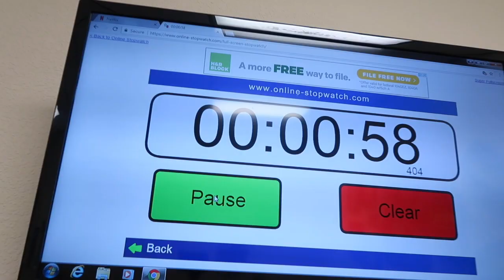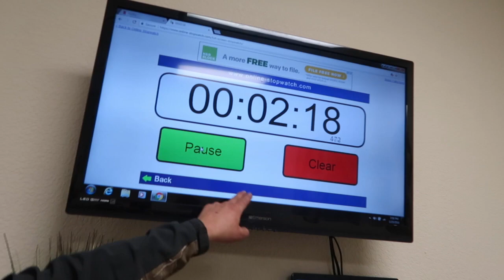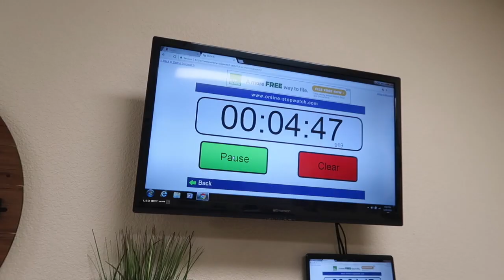Satin toe Challenge!!(extreme hot)